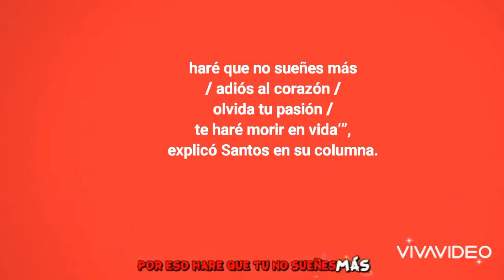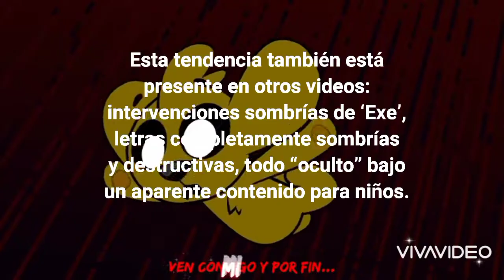¿mala influencia para los niños?